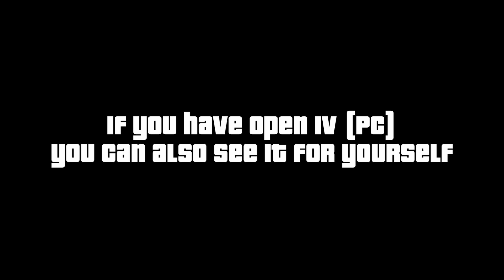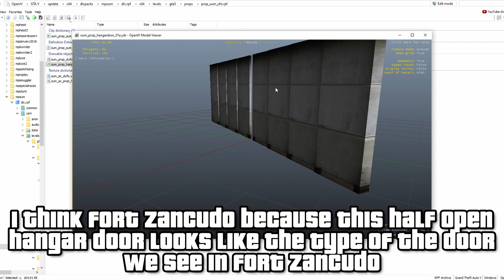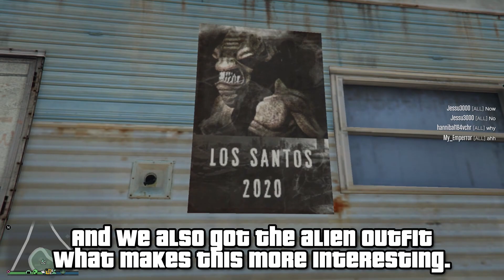MYSTERIOUS UFO FILES IN GTA - "LOS SANTOS 2020" ALIEN INVASION? (GTA Online)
In the Los Santos summer DLC there is a folder named ufo, in there you will find 2 files one of them is a ufo and the other is a hangar door. This is not released so maybe they will release this in Halloween 2020 or this will be an easter egg. What are your thoughts about this?

Hit The 👍 And 🔔 To Be The First At My Next Videos!

- ✂️ Edit Program: Davinci Resolve
- 🎨 Photoshop: GIMP

-  📝 Make my videos understandable for everyone by adding subtitles to this video!

About ❤️
I'm "Mors Mutual Insurance" and on this channel, you will expect to see the Weekly Event Videos, GTA Vehicles, Info Videos, GTA DLC Videos, etc... To stay tuned about my latest videos subscribe and turn on notifications this means a lot to me ;) With Mors it's Mutual!

Some practical info about the Event Week:
Each week on Thursday 10:30 CET a new event week aka weekly update is released on GTAV Online, in an event week there are some in-game discounts and double money bonuses

Grand Theft Auto V (also known as Grand Theft Auto Five, GTA 5 or GTA V) is a video game developed by Rockstar North. It is the fifteenth installment in the Grand Theft Auto series and the successor of Grand Theft Auto IV. The original edition was released on September 17th, 2013